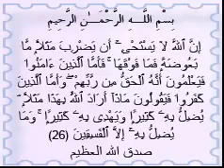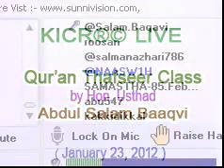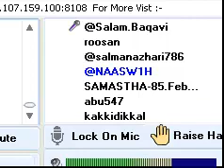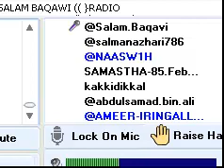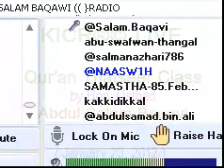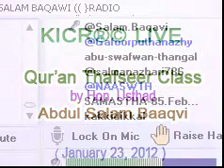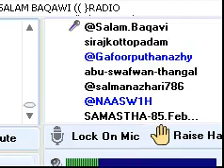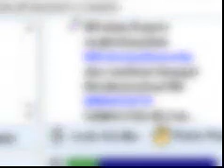KICR Live Quran Thafseer class By Hon Usthad Abdul Salam Baqavi Jan 23 2012.mp4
Live held in KERALA-ISLAMIC-CLASS-ROOM®© January 23, 2012@ UAE time 8:30PM : Qur'an Thafseer Class by Hon. Usthad Abdul Salam Baqavi - ഖുര്‍ആന്‍ ആയത്തുകളുടെ ആഴത്തിലുള്ള വിശദീകരണം - سورة البقرة ، آية ٢٦.